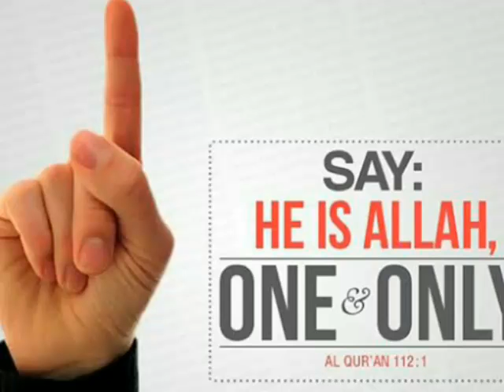EP ABOOBACKER QASIMI SPEECH | ALLAH - ONE AND ONLY | WHO IS ALLAH?